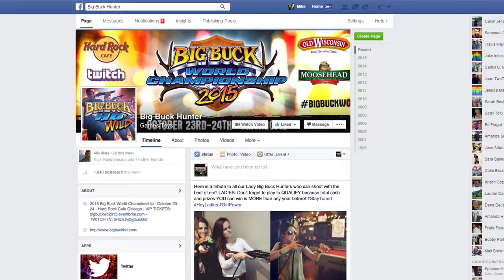Become an Official Big Buck Game Warden Program!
Want to be more involved with your favorite game? Become a Big Buck Game Warden and earn extra loot by getting your friends to play you. How can you resist?